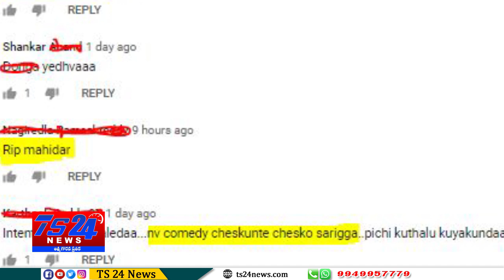Anchor Ravi Says Sorry to YS Jagan and Fans over Patas Controversy||TS24 News